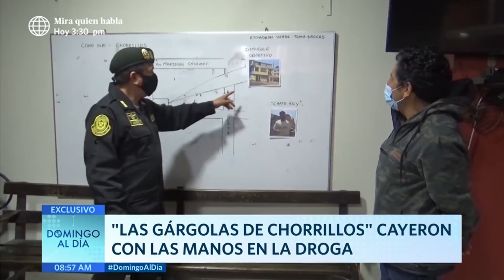Cayó banda "Las Gárgolas de Chorrillos" | Domingo al Día